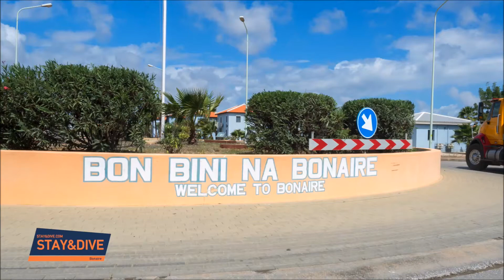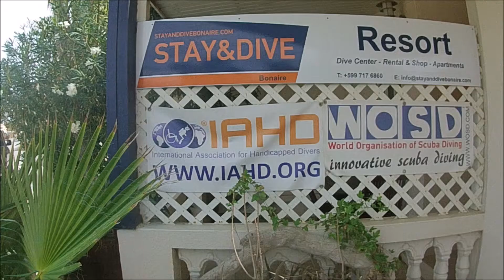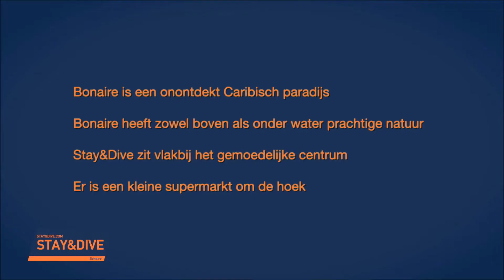Resort & Diveschool Stay and Dive Bonaire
Hier een kleine sfeer impressie van ons resort & duikschool Stay and Dive Bonaire.